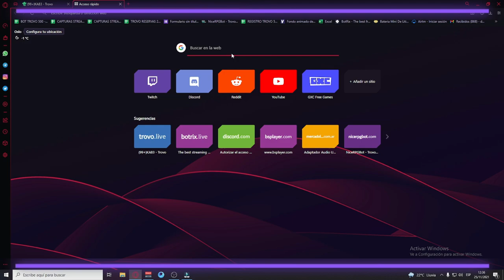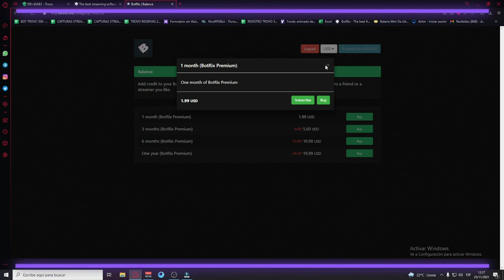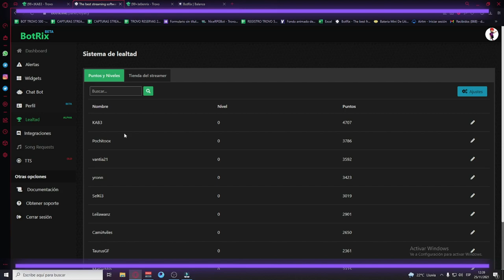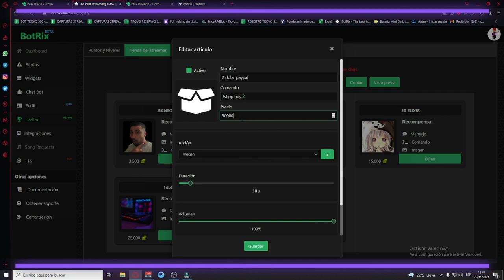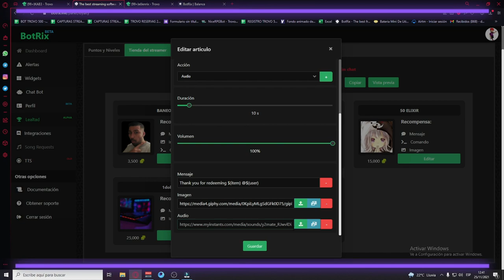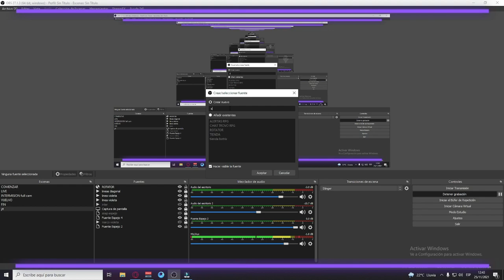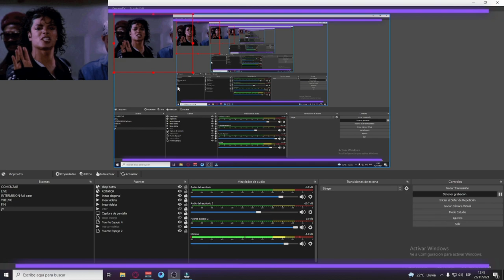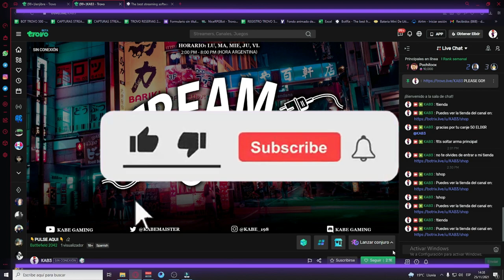✅ BOTRIX PREMIUM SHOP / *TIENDA DE PUNTOS* RECOMPENSAS POR FIDELIDAD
▶Nuevo complemento de Botrix Premium SHOP vale la pena pagarlo
▶Mas interacción con tu comunidad , recompensas y mas..
▶Super tienda de puntos con cartas editables.